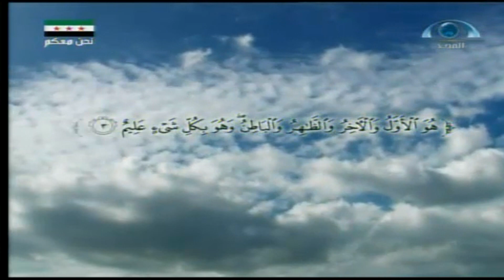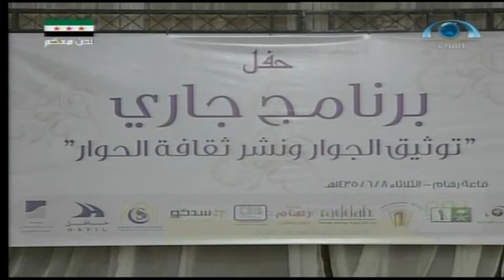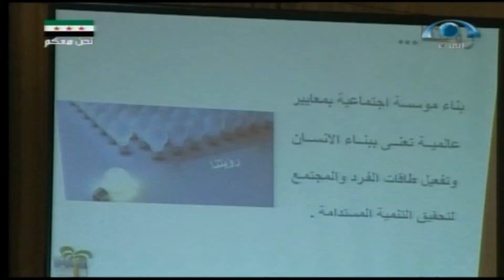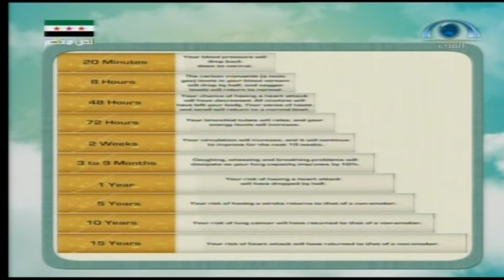يوم جديد | يوم الأربعاء 1435.07.08ه‍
يوم جديد | يوم الأربعاء 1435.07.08ه‍ | شبكة_المجد | قناة المجد العامة
فـــــــــــــقرات الـــــحلــــقة...
تقديم:
أحمد الشقاع
إشراقة قرآنية | [الحديد:3] | الشيخ. د. موفق بن كدسة الغامدي | يوم_جديد | الأربعاء 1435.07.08ه‍
(( هُوَ الأَوَّلُ وَالآخِرُ وَالظَّاهِرُ وَالْبَاطِنُ وَهُوَ بِكُلِّ شَيْءٍ عَلِيمٌ ))[الحديد:3]
تقرير | حفل مراكز الأحياء بجدة | برنامج جاري | يوم_جديد | الأربعاء 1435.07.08ه‍
إعداد: عبد الرحمن الحاج..
مستشارك الطبي | د. معاذ ممدوح (المستشار الطبي لبرنامج يوم جديد ) | يوم_جديد | الأربعاء 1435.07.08ه‍
هكذا قالوا | يوم_جديد | الأربعاء 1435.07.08ه‍
مونتاج: فطم العضياني.
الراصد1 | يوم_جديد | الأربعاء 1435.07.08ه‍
الراصد2 | القارئ الألماني | يوم_جديد | الأربعاء 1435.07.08ه‍
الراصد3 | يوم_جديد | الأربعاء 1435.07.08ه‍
لحن القول | أيام الأسبوع | د. عبد العزيز بن علي الحربي (رئيس مجمع اللغة العربية على الشبكة العالمية) | يوم_جديد | الأربعاء 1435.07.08ه‍
الأنس بالله | الشيخ. عبد العزيز الفايز (المشرف على موقع منارات الدعوة) | يوم_جديد | الأربعاء 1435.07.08ه‍
تاريــخ العــرض: يوم الأربعاء 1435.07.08ه‍_الموافق 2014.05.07‍م‍